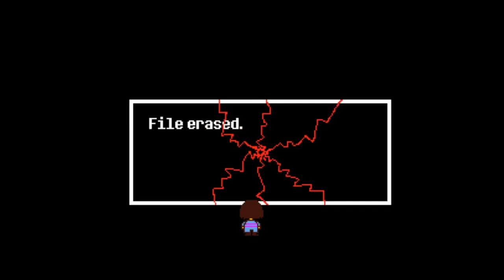METATON and the RUSH TO THE BOSS! - Undertale Part 11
Sorry for the lack of audio we lost it, but the SHOW MUST GO ON!!! Lot's in this montage of the rush toward the end of the game!!! will Metaton fight!? Will we meet the King? Is this it?